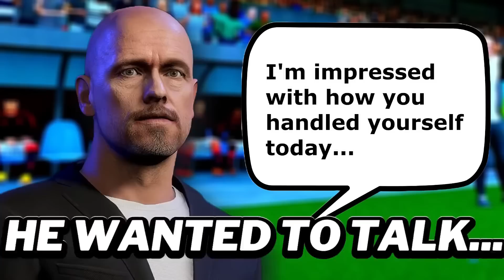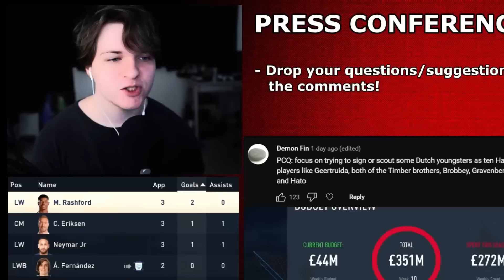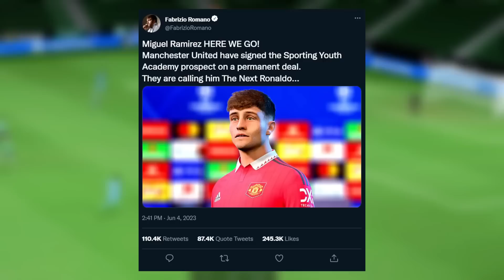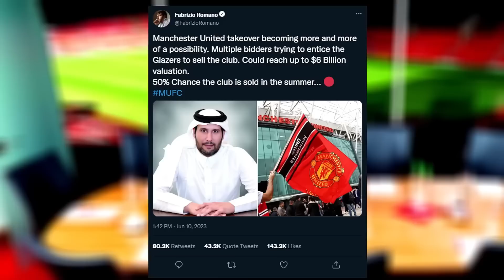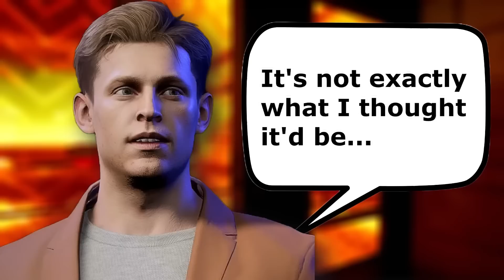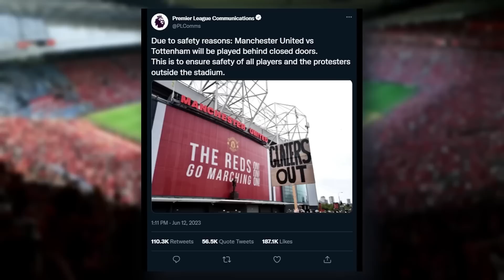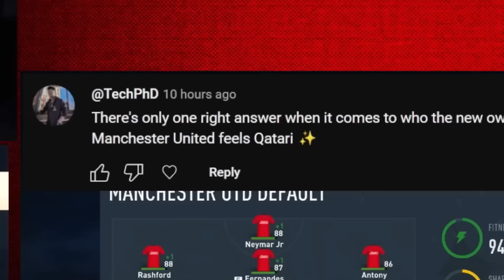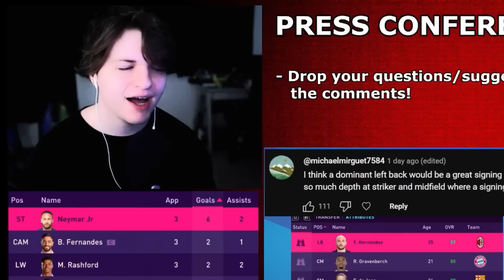Manchester United Career Mode - Full Movie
♦ I Become Manager of Manchester Unitedl... our journey of making Manchester United the world's best team begins on FC 24! EAFC 24 Man United Career Mode, EA Sports FC 24 Manchester United Career Mode.